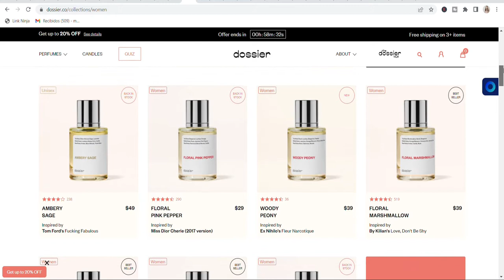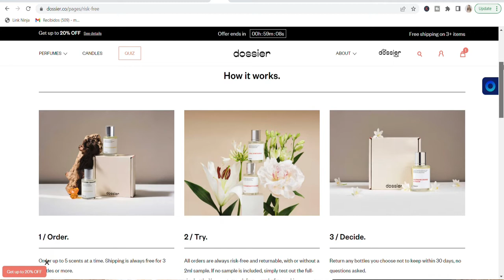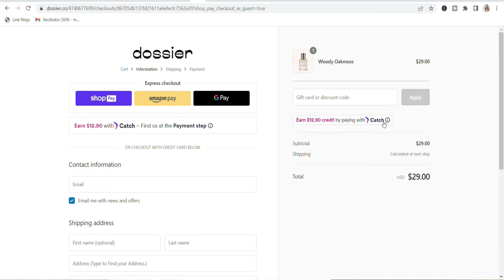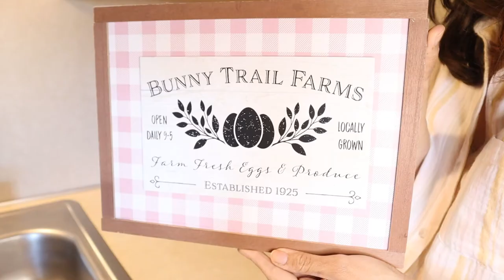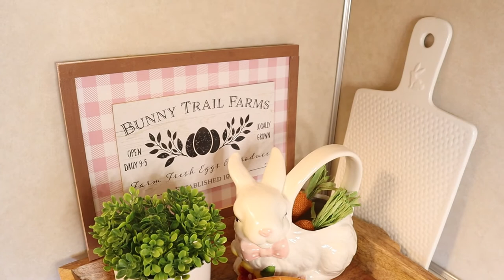Easter Decorate With Me! Easter Decor Ideas | Dossier Review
Decorate with me for Easter! I hope this gives you some ideas and inspiration for Easter Decor.

Get rewarded with 10% store credit on every order

Modern Color Block Easter Egg 10-pc. Filler

ABOUT ME

Hi! I’m Mily, I'm from Peru and I've been living in the US for the past six years. I love to shop and share home decor, hauls, mom life, and more!